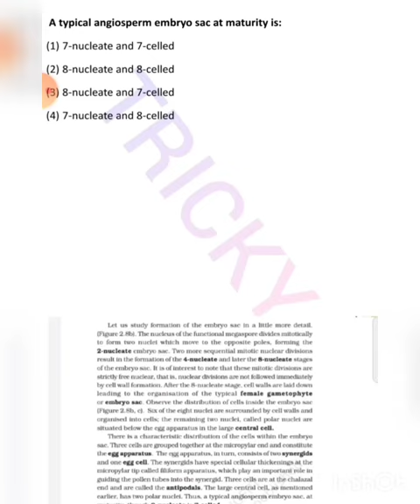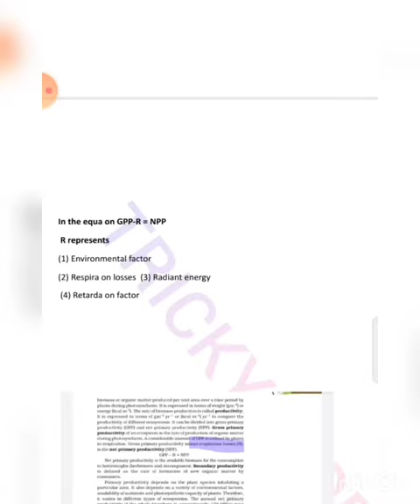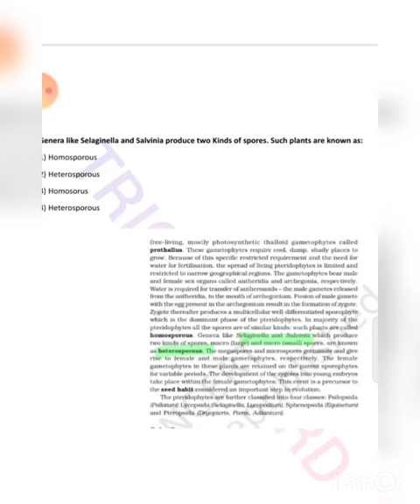How many direct questions from Ncert? NEET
How many questions directly come from Ncert in 2021
Botany part 1

TRICKY WORD
LET'S LEARN TOGETHER

You can download the pdf here ⬇️